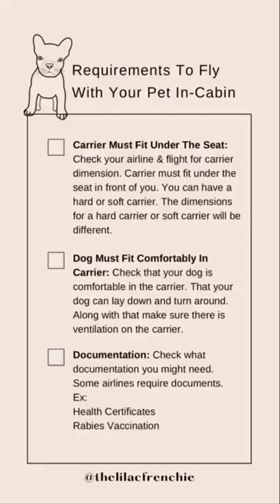Requirement’s For In-Cabin Pets ✈️ Tips For Flying With Your Dog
In this travel video, I shared a few requirements to fly with your dog! I also shared a few tips in this caption!

Tips ⬇️ ( that worked for us! )

 ✈️ Pet CBD - If your dog gets stressed or anxious on the plane bring pet CBD! Make sure to have your pup try it a few times before flying and make sure to ask your vet!

✈️ Get Your Pup Comfortable In Their Carrier - Before you travel make the carrier a happy place. Give them a few treats in it and use it a couple times to get them used to it.

✈️ Before Boarding - Before you board your plane put your pup in the carrier with their head out the top. Let them get comfortable inside and lay down on their own!

✈️ If Your Dog Gets Anxious - Put your hands through the top of the carrier and lightly lay it on them. This will hopefully help calm them down and help put them to sleep!

Requirements ⬇️

✈️ Carrier Must Fit Under The Seat: Check your airline & flight for carrier dimension. Carrier must fit under the seat in front of you. You can have a hard or soft carrier. The dimensions for a hard carrier or soft carrier will be different.

✈️ Dog Must Fit Comfortably In Carrier: Check that your dog is comfortable in the carrier. That your dog can lay down and turn around. Along with that make sure there is ventilation on the carrier.

✈️ Documentation: Check what documentation you might need. Some airlines require documents.
Ex:
Health Certificates
Rabies Vaccination

More tips for flying with your dog coming soon!